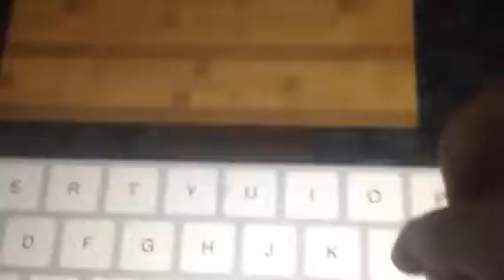Chase gaming: minecraft chases world of fun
Welcome to chase gaming with minecraft today.
Look up JDM514 gaming he is
Chases cousin